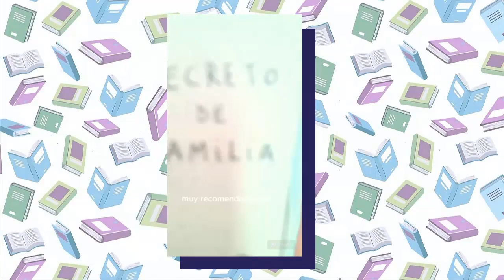Biblioteca del Docente/ Recomendación "Secreto de familia" de Isol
Recomendación literaria realizada por alumnos/as en el marco de las